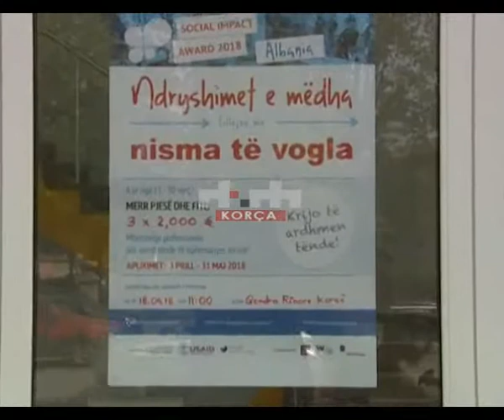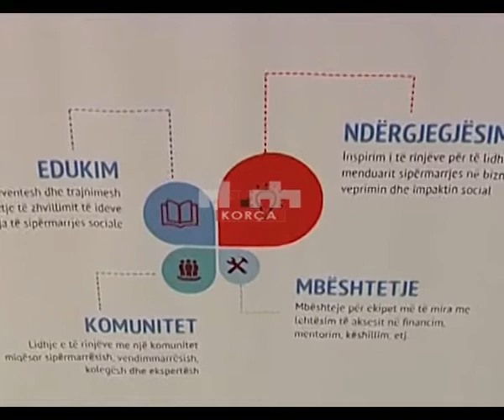Të rinjtë me ide për biznes, shans për financim